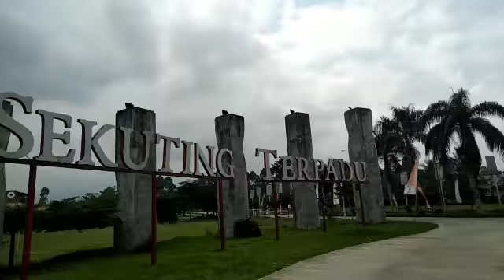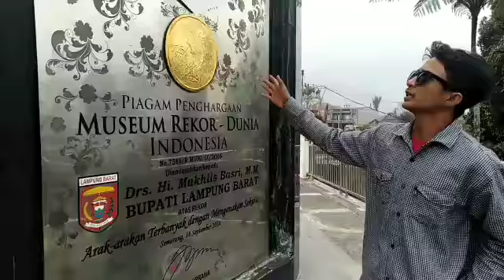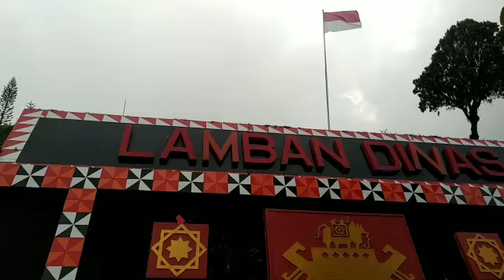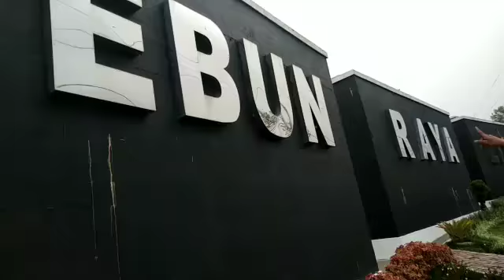OTW JAUH PAKE HELEM 6. KRL (kebun raya liwa)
Keindahan kebun raya liwa yg terletak di LAMPUNG BARAT.